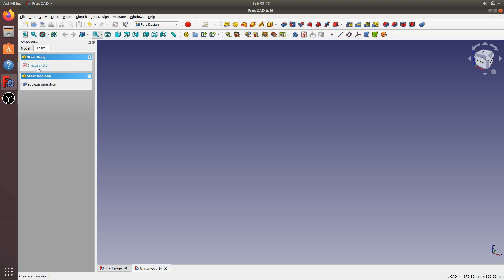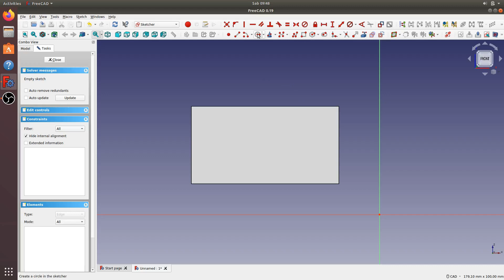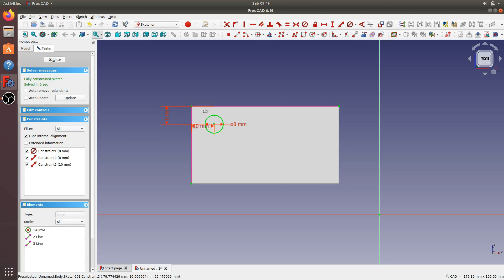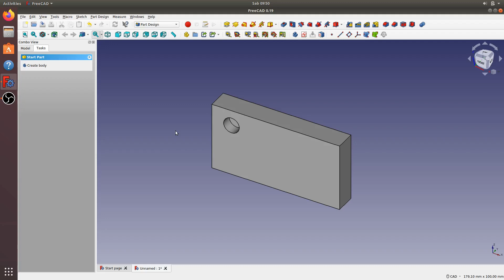FreeCAD 0.19 | How to use External Geometry as sketch Ref | Sketch WB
In this video I create Rectangular sketch and extrude.
Then i create circle with reference position to edge of rectangular extrude.